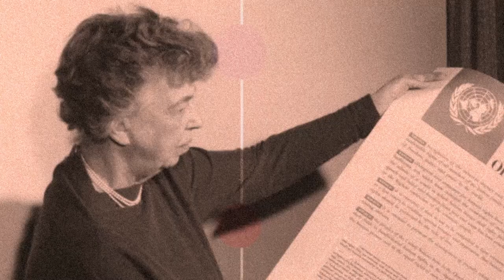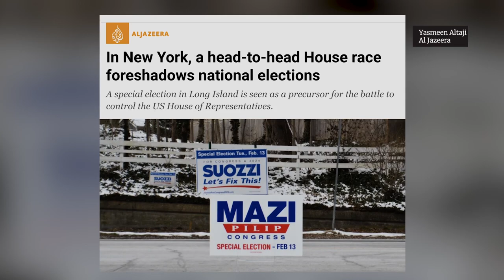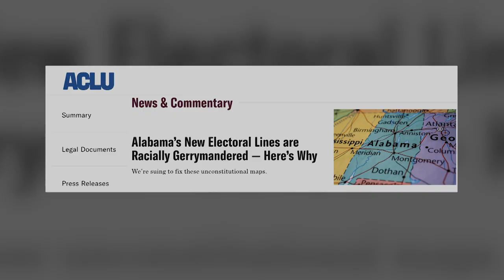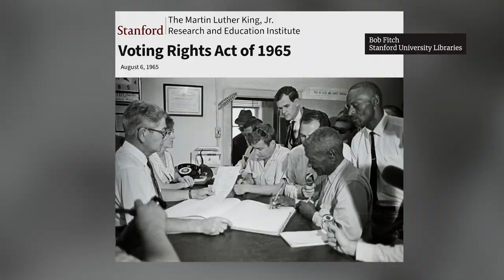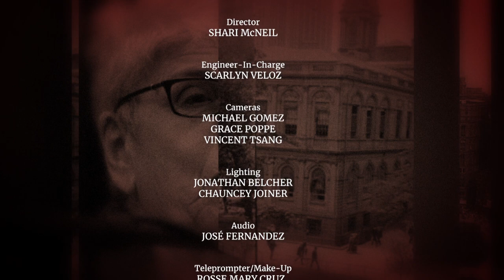Jerry Goldfeder says "Just Vote!" | Keeping Relevant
Jerry Goldfeder makes clear the importance of New York's vote, particularly this year, as it will determine who controls the House of Representatives. Gerrymandering, congressional districts, term-limits vs. for-life appointments for Supreme Court Justices are discussed. Goldfeder's suggestion to us all: "Just Vote!"

Guest List
Jerry Goldfeder, Senior Counsel, Cozen O'Connor

Original tape date: February 28, 2024. First aired: March 20, 2024.

KPRL02010 V1